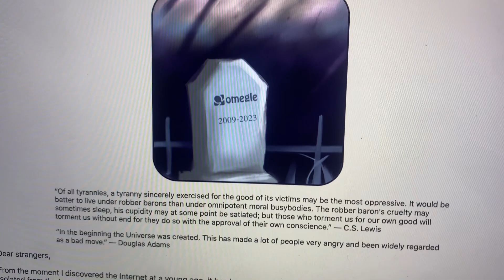Bring Back Omegle.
Bring it back. I said what I said. Rip Omegle